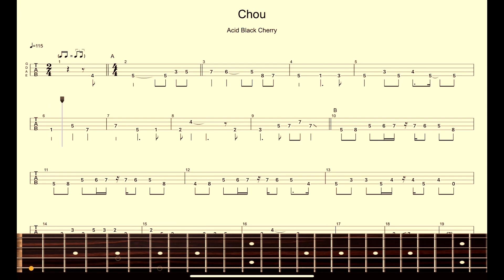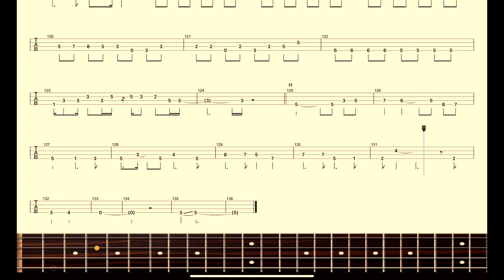【Acid Black Cherry】Band Score『蝶』Bass Score！